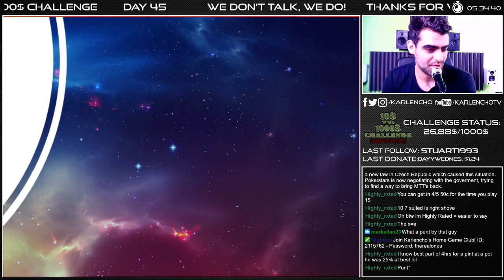A LOT OF THINGS HAPPENED! - 10$ TO 1000$ CHALLENGE - DAY 45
June 30th Twitch Stream Highlights